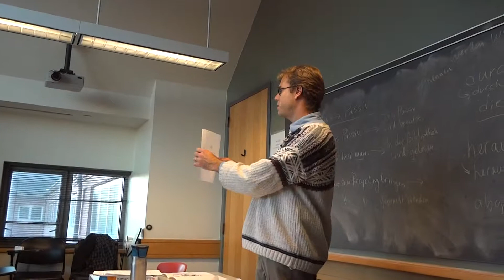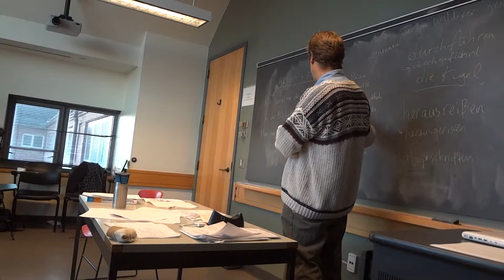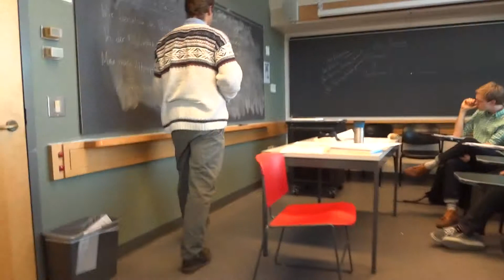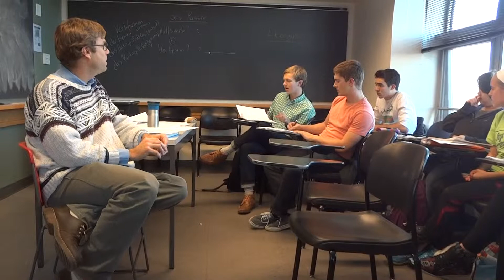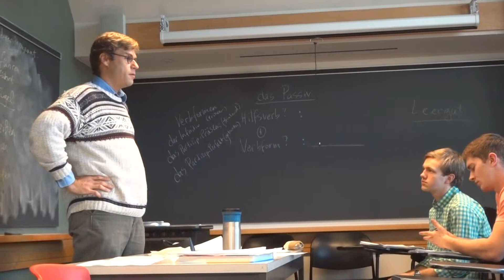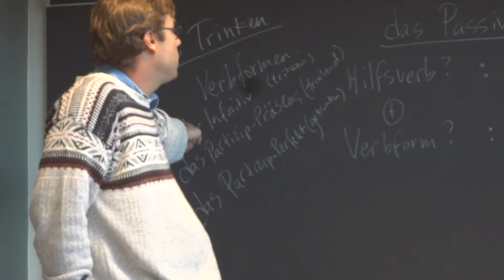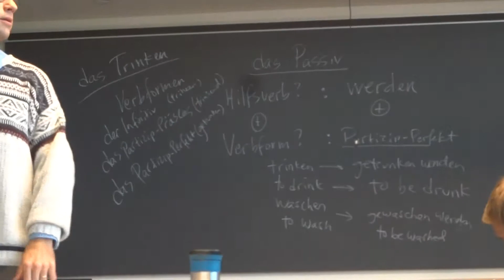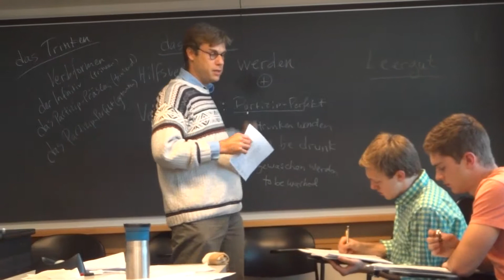Tom Siefert German 3C.1